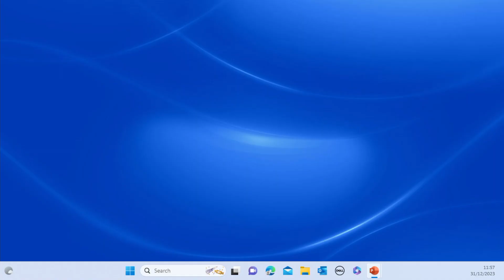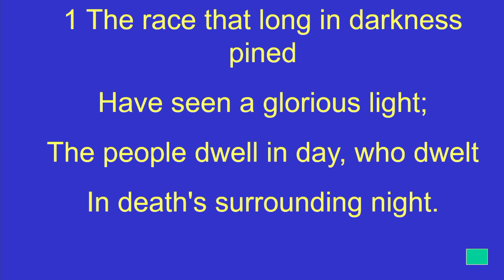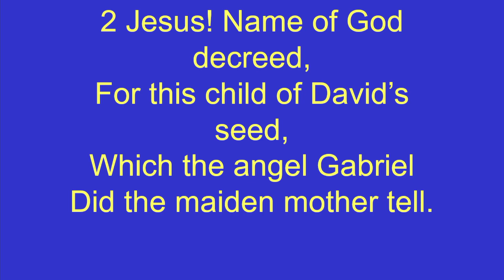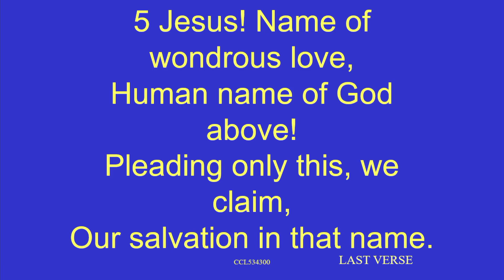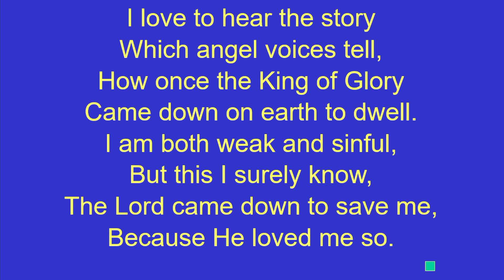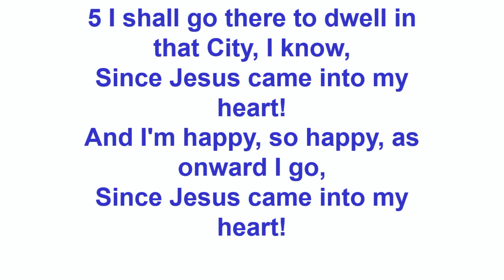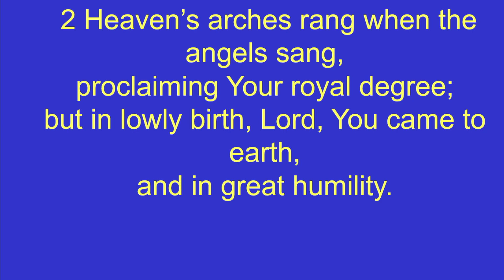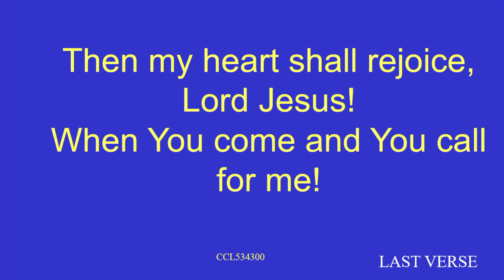Toberkeigh Sunday 31st December Michael Waddell Belfast City Mission